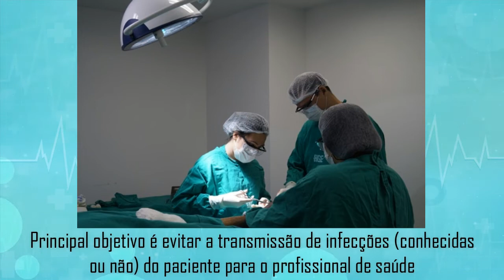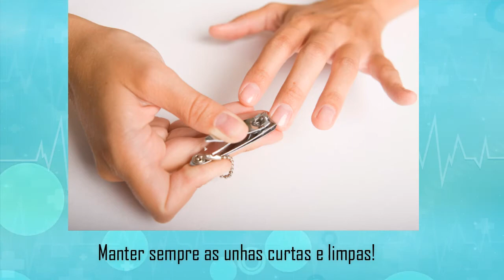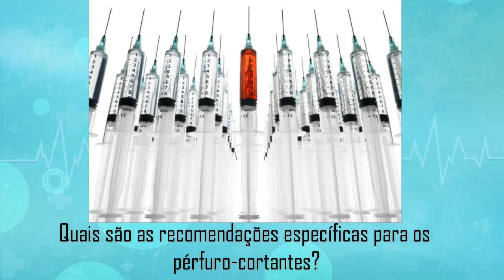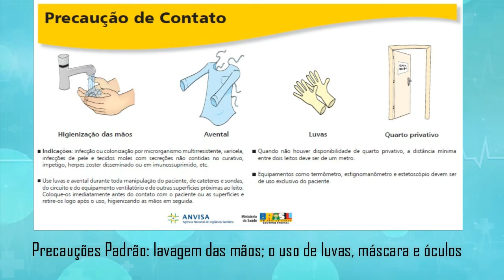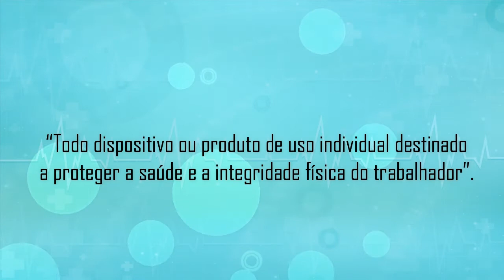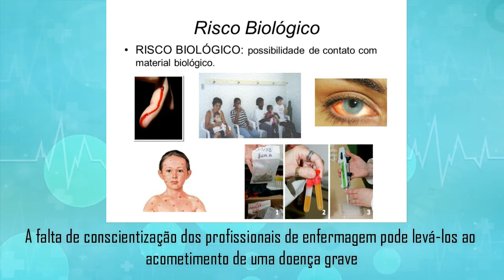Precauções Universais ou Padrão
São medidas a serem aplicadas no cuidado a todos pacientes, independente do tipo de diagnóstico e objetivam a redução do risco de transmissão a partir de fontes conhecidas e não conhecidas, partindo da premissa que todos os fluidos corporais, secreções e excreções são potencialmente infectantes.

O Profissional de Enfermagem precisa estar familiarizado e conscientizado sobre a utilização dos EPIS que abrangem a proteção individual do mesmo, fazendo parte de sua rotina de trabalho.